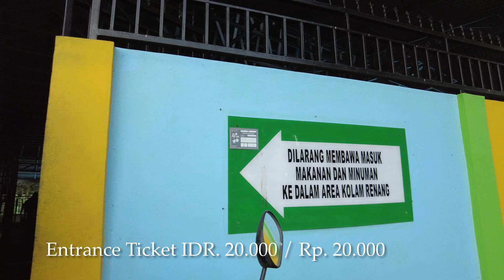Menikmati Serunya Berenang di Luis Pinori, Aermadidi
Berenang adalah olahraga yang kompleks dan membutuhkan koordinasi, teknik, dan kekuatan. Berikut adalah beberapa langkah dasar untuk berenang dengan cara yang baik:

 1. Pilih Gaya yang Tepat: Ada berbagai gaya berenang seperti gaya bebas, dada, kupu-kupu, dan punggung. Pilih yang paling Anda nyaman dengan.
 2. Pemanasan: Sebelum mulai, lakukan pemanasan untuk menghindari cedera. Regangkan otot dan lakukan beberapa latihan ringan.
 3. Posisi Tubuh yang Benar: Jaga tubuh Anda lurus dan sejajar dengan permukaan air. Hindari tenggelam atau mengambang terlalu tinggi.
 4. Gerakan Tangan dan Kaki yang Terkoordinasi: Dalam gaya bebas, misalnya, gunakan gerakan tangan "scoop" dan tendangan kaki yang ritmis.
 5. Nafas yang Teratur: Latih teknik pernapasan yang benar. Pada gaya bebas, ambil nafas setiap tiga kali tarikan tangan, dan hembuskan dalam air dengan cara yang terkontrol.
 6. Menggunakan Kacamata Renang: Untuk melindungi mata Anda dari klorin dan memungkinkan pandangan yang lebih baik.
 7. Pengawasan dari Pelatih: Jika Anda serius ingin meningkatkan teknik berenang Anda, pertimbangkan untuk bekerja dengan pelatih renang profesional.
 8. Latihan Rutin: Seperti semua keterampilan, berenang membutuhkan latihan yang konsisten. Cobalah untuk berlatih beberapa kali dalam seminggu.
 9. Tetap Aman: Selalu ikuti aturan keselamatan kolam renang, dan jika Anda baru memulai, jangan ragu untuk menggunakan peralatan seperti pelampung.
 10. Evaluasi dan Koreksi: Gunakan cermin atau video untuk menganalisis teknik Anda dan buat penyesuaian yang diperlukan.
 11. Bersabar: Perbaikan membutuhkan waktu, jadi bersabar dengan diri sendiri dan fokus pada perkembangan bertahap.

Dengan mengikuti panduan ini, Anda akan mendapatkan dasar yang kuat dalam berenang dan dapat terus mengembangkan keterampilan Anda. Jangan ragu untuk mencari bantuan dari instruktur berenang profesional jika Anda ingin pengarahan dan dukungan yang lebih spesifik.

 1. Choose the Right Style: There are various swimming styles like freestyle, breaststroke, butterfly, and backstroke. Pick the one you're most comfortable with.
 2. Warm-Up: Before starting, warm up to avoid injury. Stretch your muscles and do some light exercises.
 3. Proper Body Position: Keep your body straight and parallel to the water's surface. Avoid sinking or floating too high.
 4. Coordinated Arm and Leg Movements: In freestyle, for example, use a "scoop" hand motion and rhythmic leg kicks.
 5. Regular Breathing: Practice proper breathing techniques. In freestyle, take a breath every three arm strokes, and exhale in the water in a controlled manner.
 6. Wearing Swimming Goggles: To protect your eyes from chlorine and allow for better vision.
 7. Supervision from a Coach: If you are serious about improving your swimming technique, consider working with a professional swimming coach.
 8. Regular Practice: Like all skills, swimming requires consistent practice. Try to practice several times a week.
 9. Stay Safe: Always follow the swimming pool safety rules, and if you are just starting, don't hesitate to use equipment like flotation devices.
 10. Evaluate and Correct: Use mirrors or videos to analyze your technique and make necessary adjustments.
 11. Be Patient: Improvement takes time, so be patient with yourself and focus on gradual progression.

By following this guide, you will gain a solid foundation in swimming and can continue to develop your skills. Don't hesitate to seek help from a professional swimming instructor if you'd like more specific guidance and support.

Swimming Pool Luis Pinuria
 • Kolam Renang Aermadidi
 • Wisata Air Aermadidi
 • Review Kolam Renang Luis Pinuria
 • Panduan Berenang Aermadidi
 • Destinasi Wisata Aermadidi